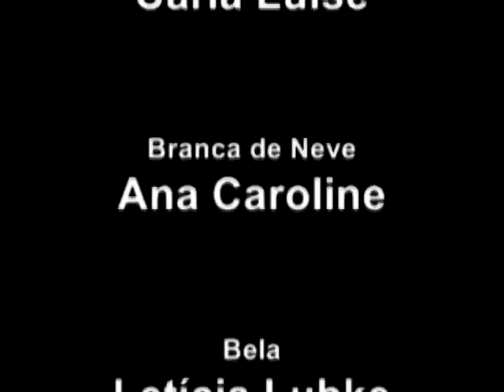Mostra de Curtas Expoente 2012- Desencantado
Filme produzido por alunos do Colégio Expoente, Curitiba - PR, para a Mostra de Curtas Expoente 2012.